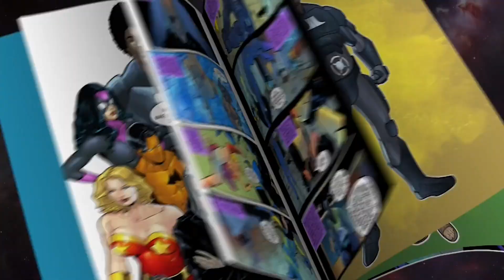Bullseye | Battlefield 4